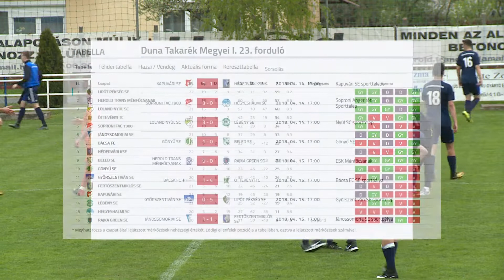HEROLD TRANS MÉNFŐCSANAK - RAJKA GREEN SE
Duna Takarék Megyei I. 23. forduló
Mérkőzés időpontja: 2018. április 15.
Végeredmény: 9-0

Gólok:
GREBESHKOV MYKYTA
3'
1 - 0

SZILVÁGYI MILÁN
5'
2 - 0

CSONKA PATRIK
8'
3 - 0

VISY DÁNIEL
15'
4 - 0

WEITNER ÁDÁM
48'
5 - 0

BÖCSKEY ZSOLT PÁL
55'
6 - 0

BÖCSKEY ZSOLT PÁL
69'
7 - 0

WEITNER ÁDÁM
88'
8 - 0

WEITNER ÁDÁM
90'
9 - 0